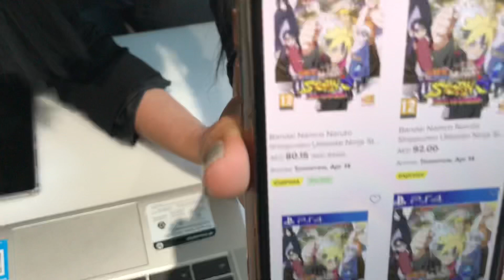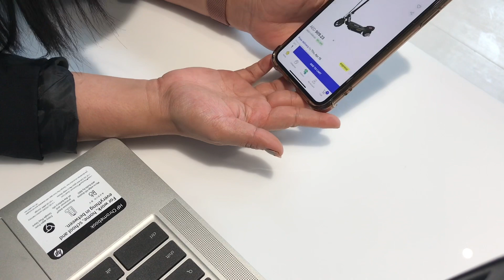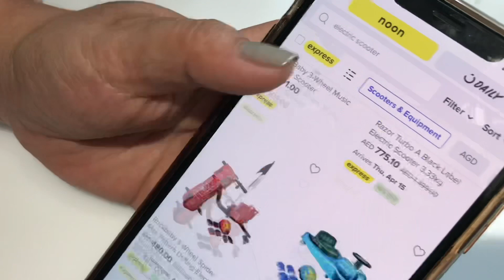PAGBOBORAOT KO sA KANILA